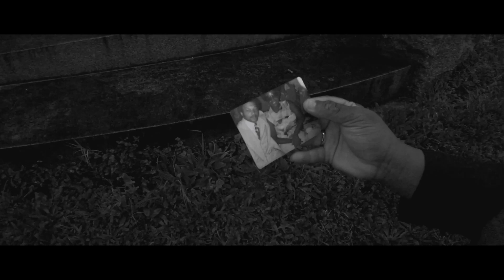Alfred Henry - Bad Dreams (OFFICIAL MUSIC VIDEO)1080P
Alfred Henry Is Back Again with his groovy vocals and witty visuals for his joint Bad dreams, basically giving yall some insight on his life ya Digg, so pay attention and learn about em.

Shot By Saucy Money Visuals

Will be featured on Upcoming Album Salvation , SO GET READY YALL